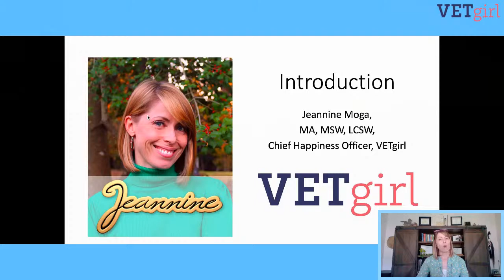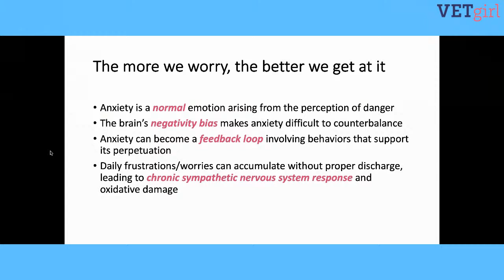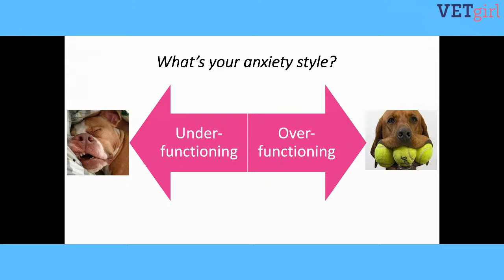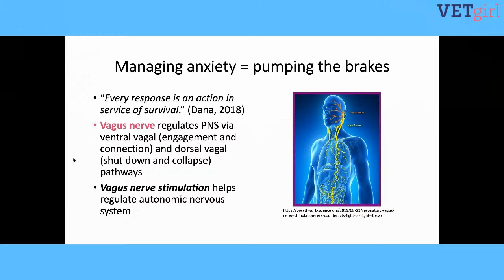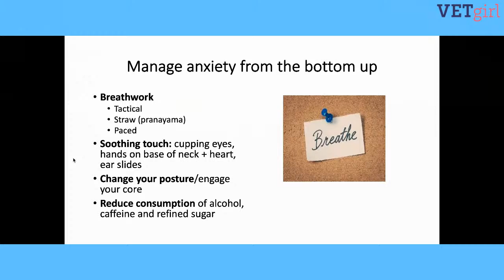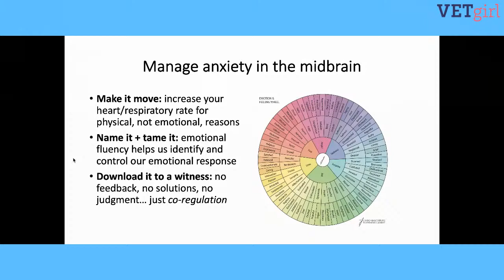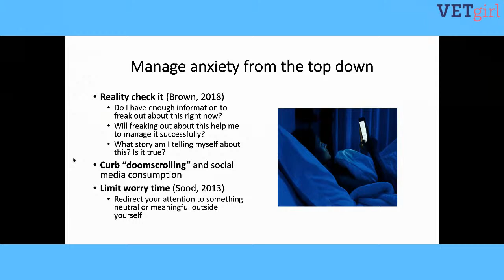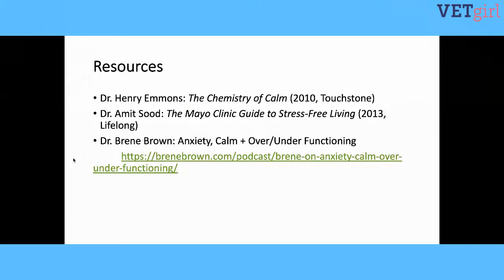Stress. Taming anxiety in veterinary medicine: Bio-hacks to reduce overwhelm in an overwhelming time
In this complimentary VETgirl veterinary continuing education YouTube LIVE event, Jeannine Moga, MA, MSW, LCSW, licensed social worker and Chief Happiness Officer of VETgirl, will explore the challenges veterinary professionals face on a daily basis, notably anxiety.  We'll investigate bio-hacks and learn how to reduce overwhelm in an overwhelming time.

If you find yourself, your veterinary colleagues, veterinary technicians, CSR, veterinarians and practice managers stressed out by curbside veterinary medicine, handling COVID-19, having to homeschool your children, and work during busy times right now, tune in for this free 30-minute session.

As an FYI, this event is free but will not have any continuing education credit associated with it for the LIVE event. PASSIVE CE will be available once it is RACE-approved for veterinarians and veterinary technicians.